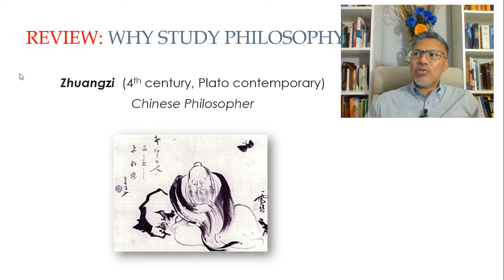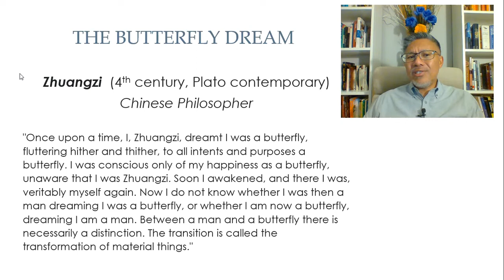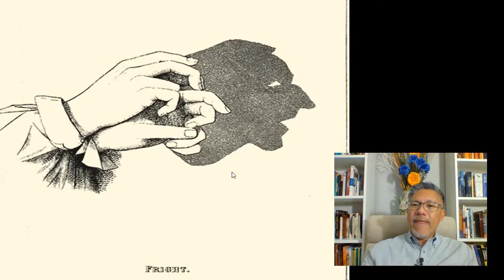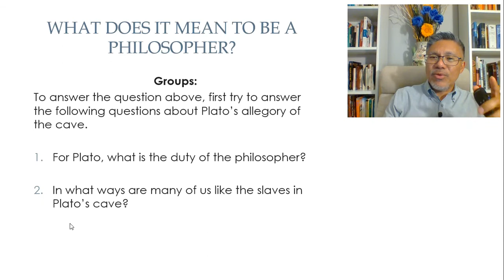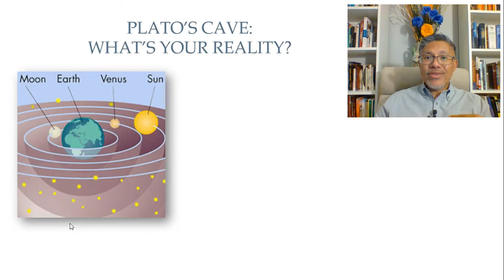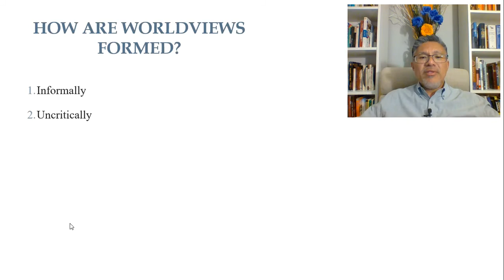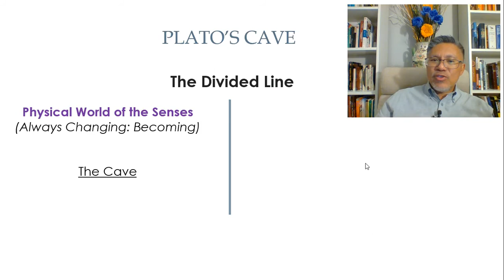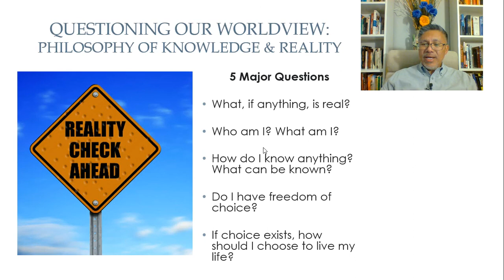What is a Philosopher? - Plato's Cave Allegory, Zhuangzi's Butterfly Dream (Intro to Philosophy)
So what is a philosopher? How might a philosophy course change you and your life for the better? In this lecture, Professor Galindo explores what it means to be a philosopher by reviewing Plato's Allegory of the Cave and Zhuangzi's Butterfly Dream. Plato was an ancient Greek philosopher and the most famous student of the father of Western philosophy, Socrates. Plato's Cave Allegory often serves as the introduction to many courses in philosophy. Zhuangzi was an ancient Chinese philosopher most often associated with Taoism. Zhuangzi's Butterfly Dream explores similar themes as those of Plato's famous allegory. This is from Professor Galindo's Introduction to Philosophy college course.

---COURSE TEXTBOOKS---
+ Venturing into Philosophy

+ Taste of Transcendence
+ Authentic Happiness in Seven Emails
+ The Power of Thinking Differently